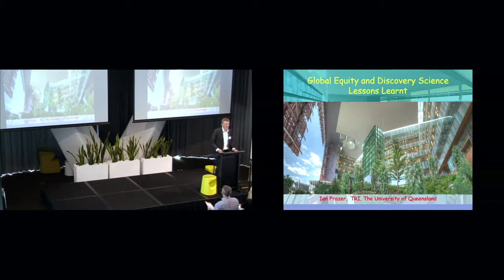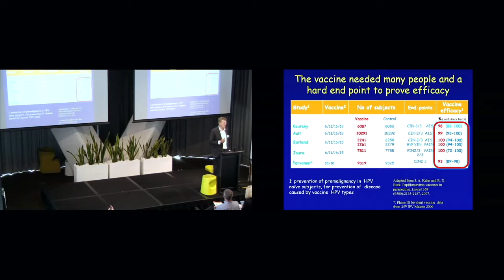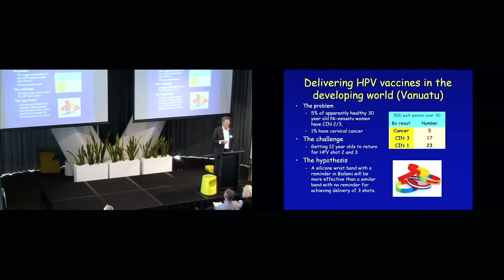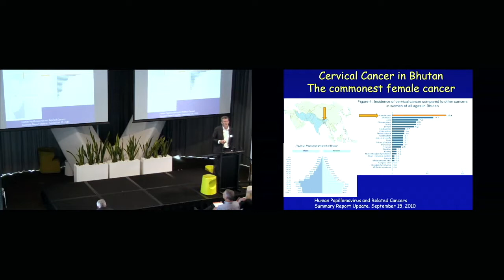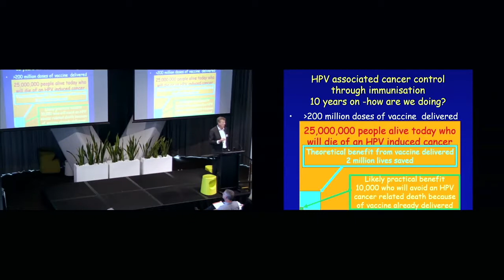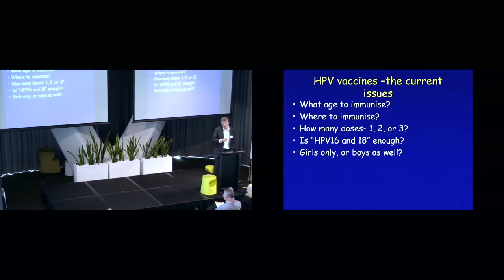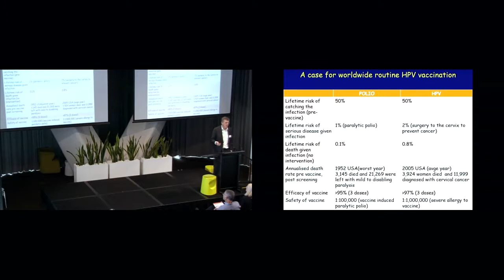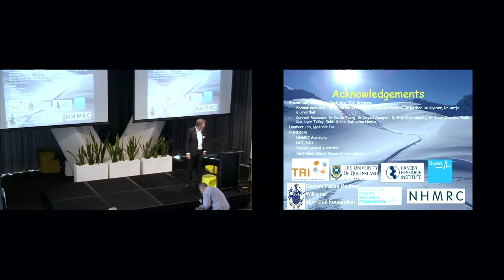HealthEquity2017 - Ian Frazer - Global Equity and Discovery Science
Presentation by Professor Ian Frazer AC FAHMS (University of Queensland and Translational Research Institute) as part of the 'Health Equity: Challenges & Solutions' Symposium - a collaboration between the Academy of the Social Sciences in Australia and the Australian Academy of Health and Medical Sciences, 20 October 2017.